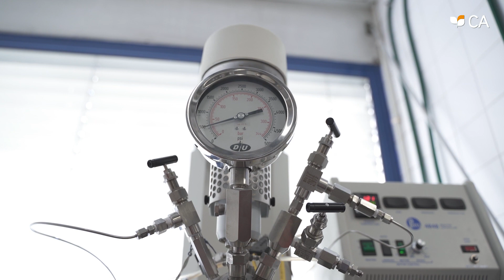Unripe - Prémio Empreendedorismo e Inovação 2023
Unripe: muito para além da cor
Este projeto tem como ambição a obtenção de um novo ingrediente para incorporação em produtos cosméticos e farmacêuticos, através da otimização de extracção em larga escala e da demonstração da eficácia e segurança dum tensioactivo natural.

De que forma este projecto valoriza recursos endógenos?

Portugal é o terceiro maior produtor de tomate da União Europeia, não existindo uma estratégia de valorização para o tomate verde descartado na campanha. Contribui para a valorização do tomate verde descartado pela indústria agro-alimentar, através da sua transformação num extracto rico em alfa-tomatina com propriedades tensioactivas, podendo ser incorporado em produtos cosméticos e farmacêuticos.